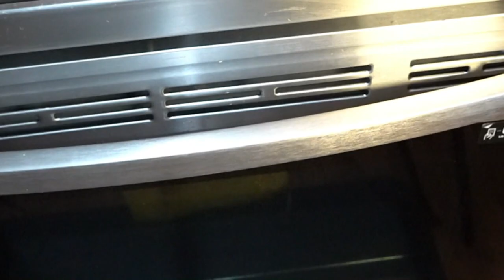How To Make Roasted Butternut Squash With Pumpkin Seed Sauce And Pistachio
Roasted butternut squash is a delicious and nutritious dish. To make it, you can peel and cube the squash, toss it with olive oil, salt, and your choice of seasonings (such as garlic, thyme, or cinnamon), then roast it in the oven at around 400°F (200°C) for about 25-30 minutes or until it's tender and slightly caramelized. It's a great side dish or addition to salads and pasta dishes.